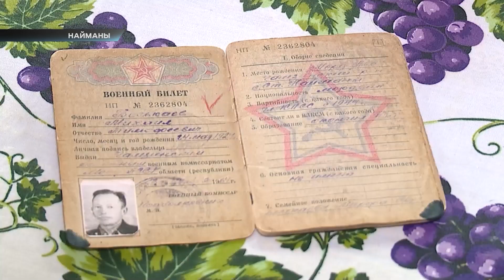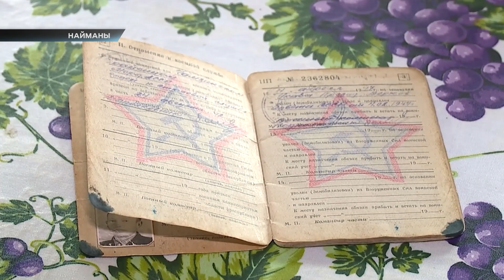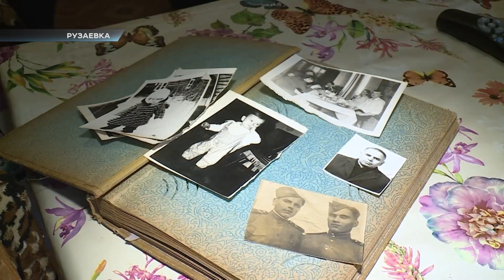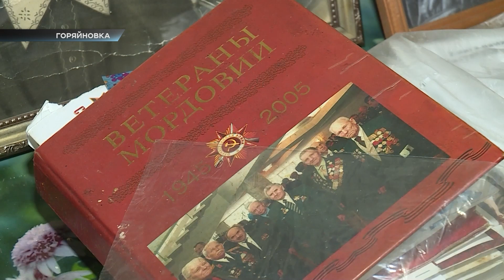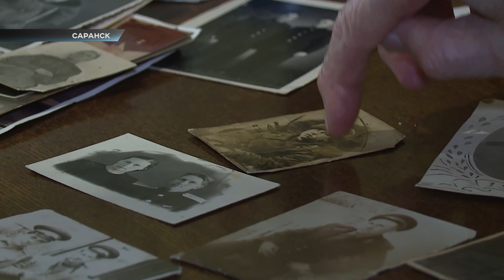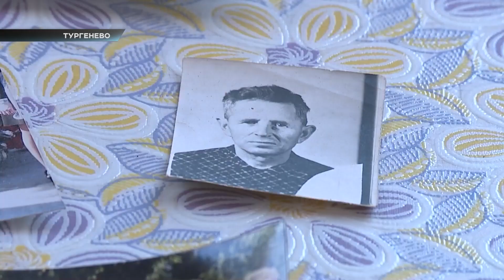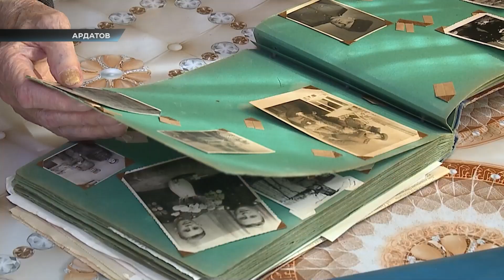Ко Дню Победы / В центре внимания - 28 (22.04.2023)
Навстречу главному празднику! Большой репортаж о ветеранах Великой Отечественной войны, которые
сейчас живут в Мордовии. Истории Победы – от тех, кто её ковал в роковые сороковые!